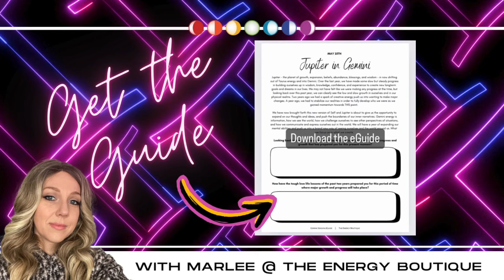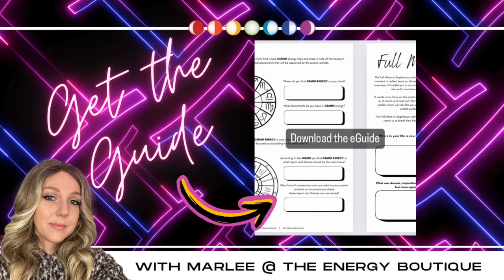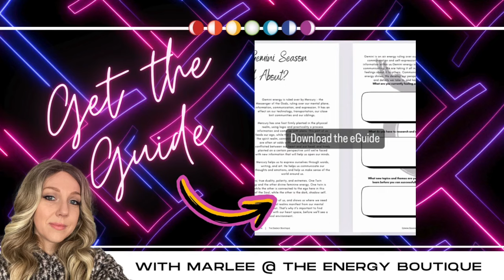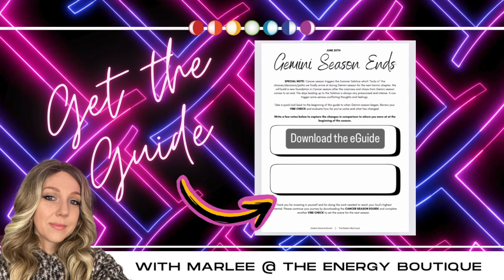JUNE'S ENERGY FORECAST: VENUS & MERCURY IN CANCER